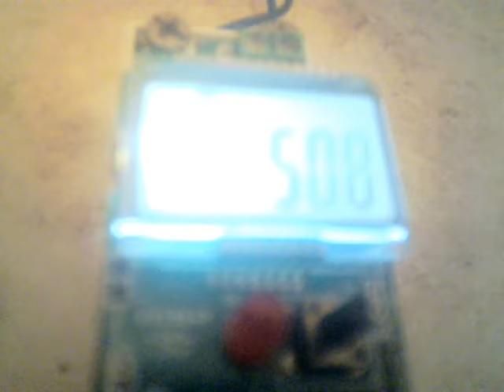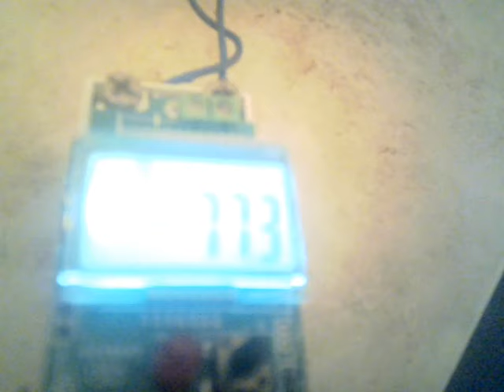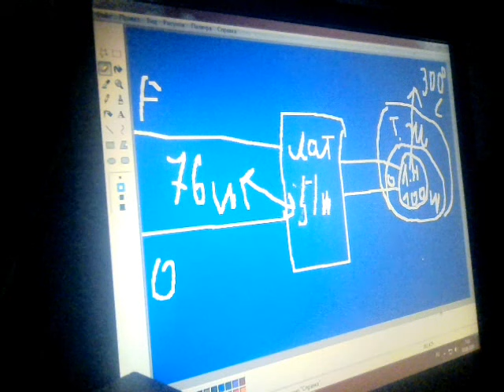БЕЗПЛАТНОЕ МОЩНОЕ ОТОПЛЕНИЕ С ПОМОЩЬЮ ЖЕЛЕЗНОГО ТАЗИКА !!!!